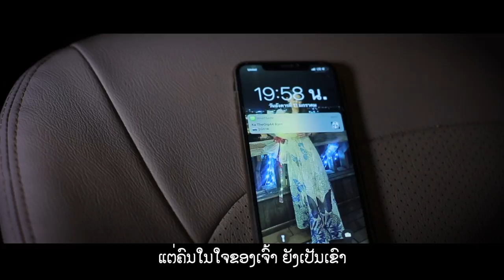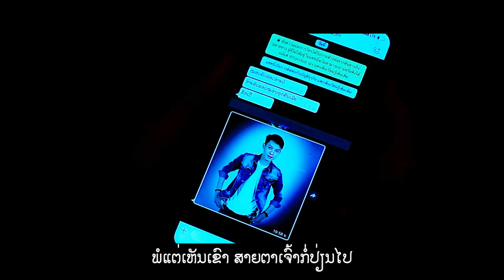ສຸກຢູ່ກັບເຂົາເສົ້າຢູ່ກັບອ້າຍ ຕົ້ນ ອານຸຊາ, สุขอยู่กับเขาเหงาอยู่กับอ้าย ต้น อานุชา MV OFFICER.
ພ.ສຸກຢູ່ກັບເຂົາເຫງົາຢູ່ກັບອ້າຍ
ຮ້ອງໂດຍ:ຕົ້ນ ອານຸຊາ